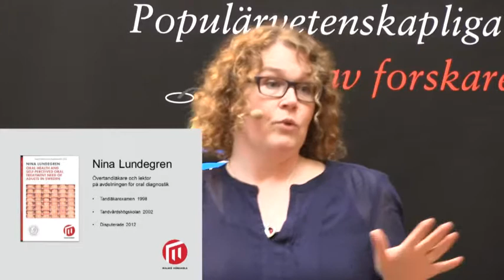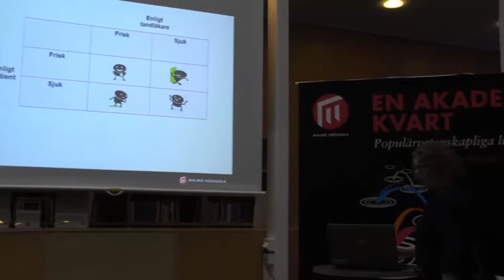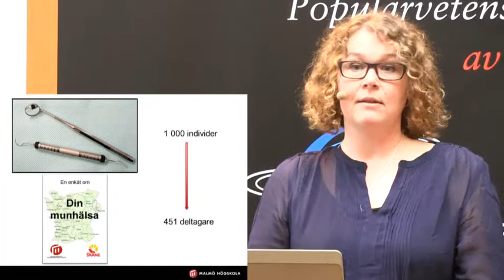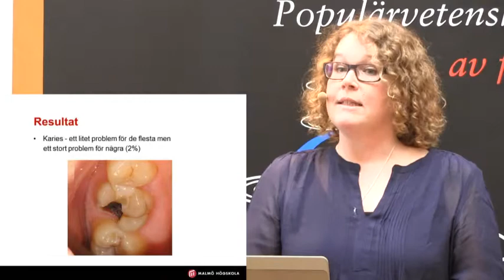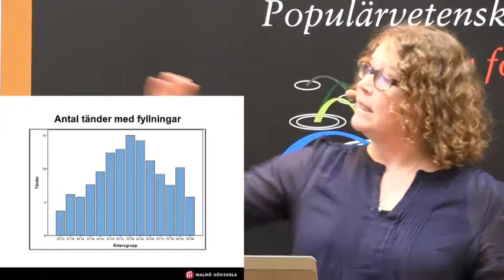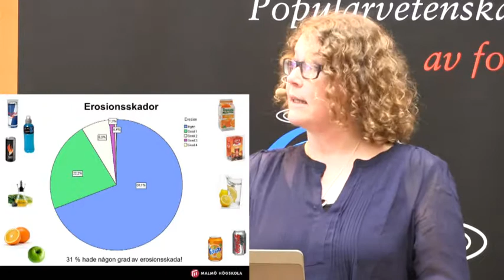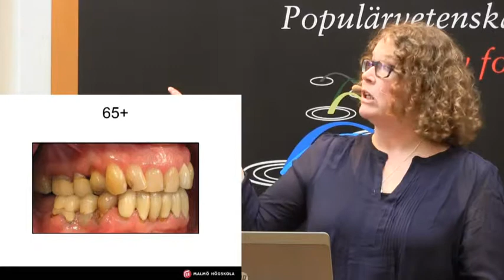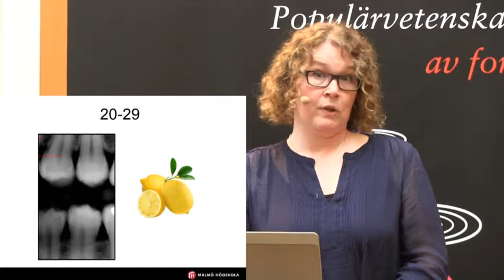Nina Lundegren: När skåningarna öppnade munnen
En akademisk kvart
Tandvårdsundersöknining